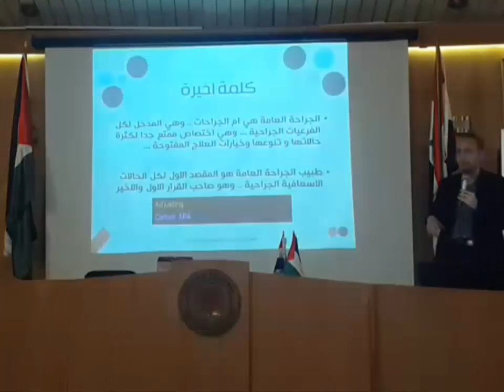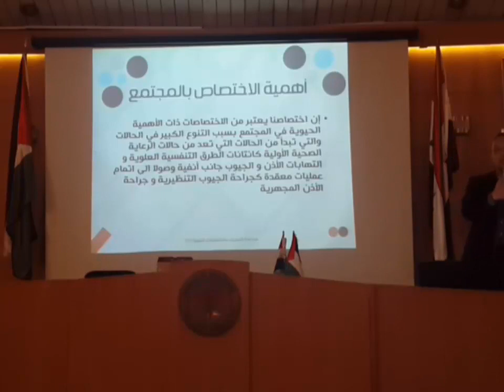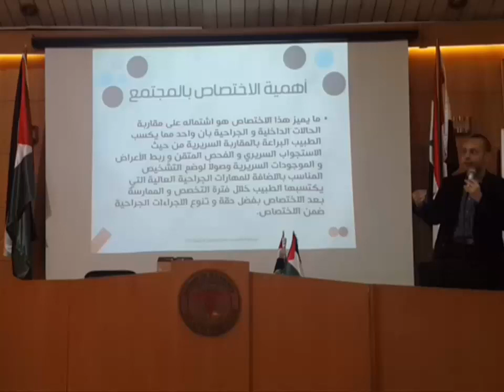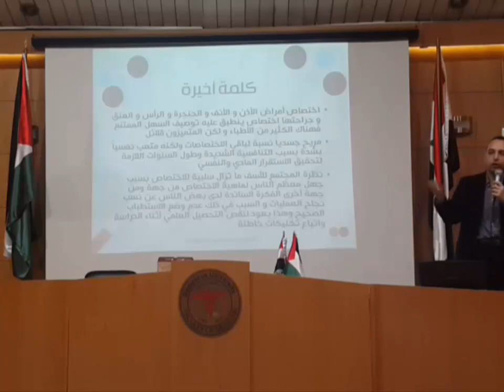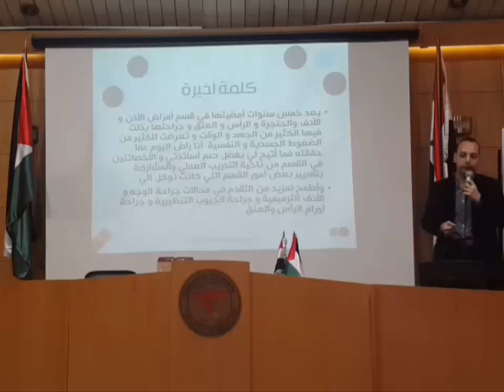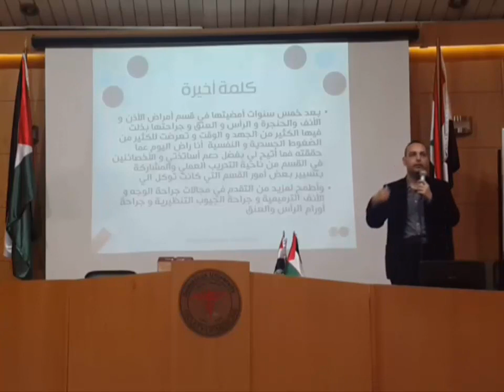13- الأذنية - د.محمد إياد خطاب (المحاضرة التعريفية بالاختصاصات الطبية 2016)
سلسلة المحاضرات التعريفية بالاختصاصات الطبية 2016 التي أُقيمت بتنظيم فريق Med Head Start بالتعاون مع طلاب وأخصائيين من مختلف الاختصاصات الطبية برعاية الهيئة الإدارية في يومي الثلاثاء والخميس 1-3 / 11 / 2016 في المدرج الجديد في كلية الطب البشري - جامعة دمشق.